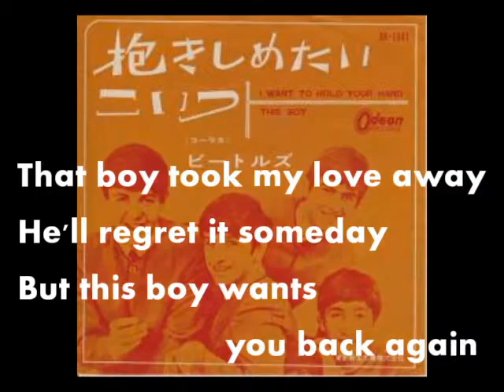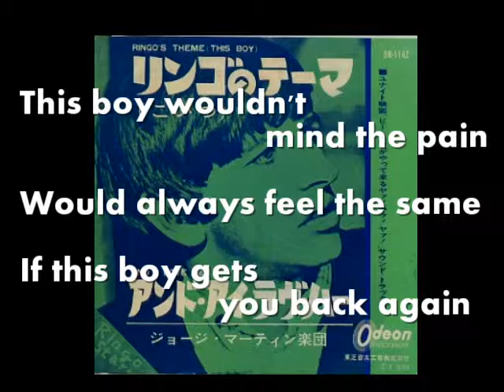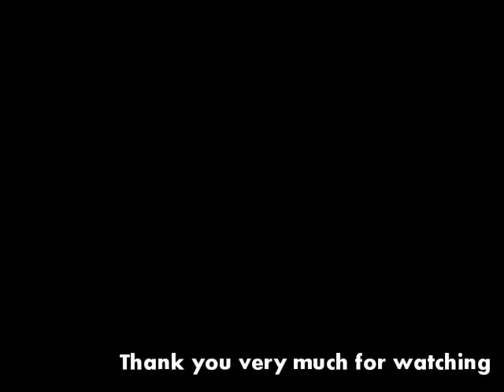This Boy こいつ / The Beatles (Instrumental cover for Karaoke) remake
1960年代初期には決して良質ではなかったポップミュージックの録音状態（特にドラムとベース）ですが、きっと当時のライブだとこんな感じに聴こえていただろうなという感じを出せたらいいなと思って作ってます。